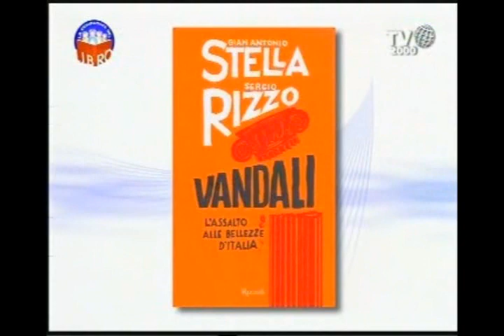Gian Antonio Stella: "Vandali. L'assalto alle bellezze d'Italia"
Il servizio del giornalista Luigi Ferraiuolo per la Compagnia del Libro di Tv2000 racconta l'inchiesta di giornalismo civile di Gian Antonio Stella e Sergio Rizzo sul nostro patrimonio culturale. Un panorama desolante.